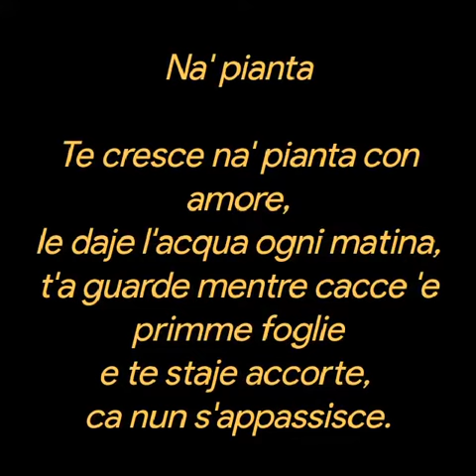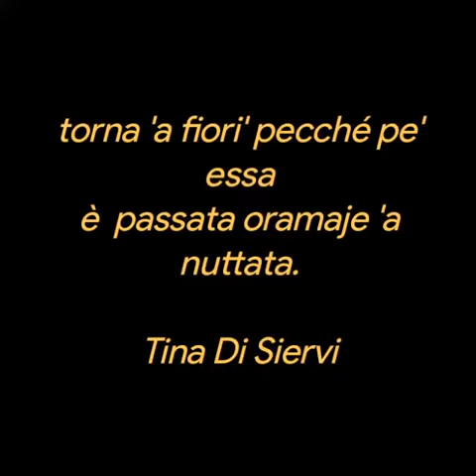Tina Di Siervi ❤️Na' pianta ❤️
Na' pianta

Te cresce na' pianta con amore,
le daje l'acqua ogni matina,
t'a guarde mentre cacce 'e primme foglie
e te staje accorte,
ca nun s'appassisce.
Aspiette 'o sole
e vire si l'abbruce,
fino a che cacce 'e primme ponte e nu'
bocciuole.
E poje, finalmente
caccia 'o ciore,
'o cchiu' belle ca tu
è maje visto,
ciente culure,
nu stele chine 'e foglie,
ca po' fa' invidia
'o meglie fasce 'e rose.
T'o guarde tutt'e juorne
e t'o carizze
siente l'addore,
comme è prufumate.
Ma po' arriva vierne
e tu nun saje
si chillu ciore cia fa'
a passa'
'a vernate.
È  tuosto 'o fridde pe' na' cosa accussi' delicata,
ma te rassigne,pecché
chesta è 'a natura.
Te le goduta fino a che 'e putute,
ma chillu  ciore oramaje a fatte 'o
suoje.
E mentre pienze ca oramaje è
fernuta, torna na' primmavera
doce e prufumata,
e chella pianta
ca nun s'era rassignata
torna 'a fiori' pecché pe' essa
è  passata oramaje 'a nuttata.